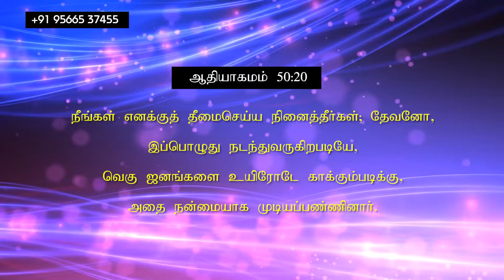மாற்றம் உண்டு | 13.08.2020 | Agape Life Changer | Pr . Abraham Johnson Prabhu